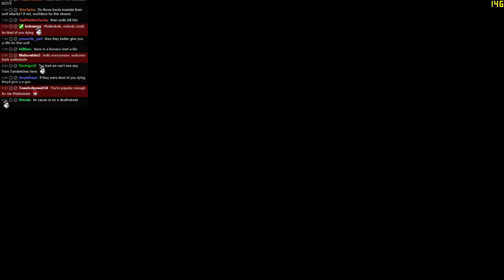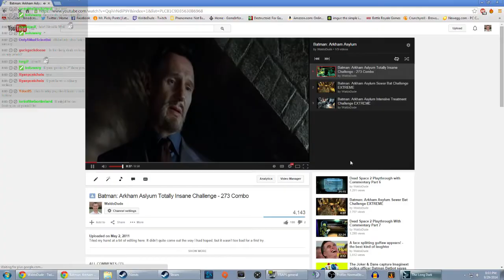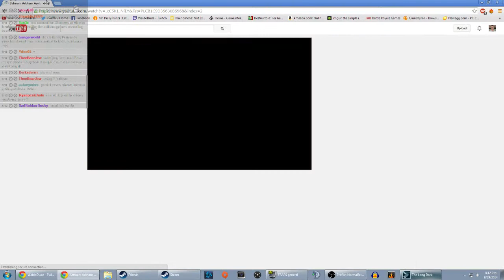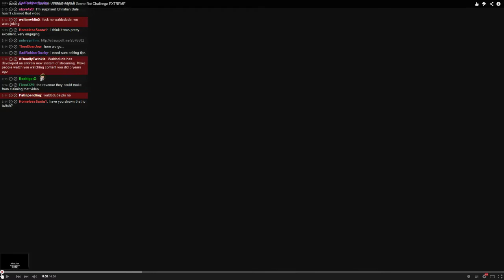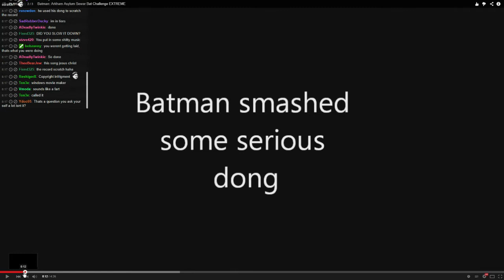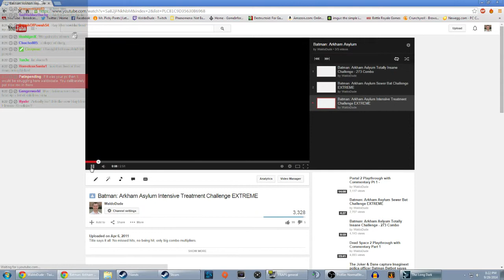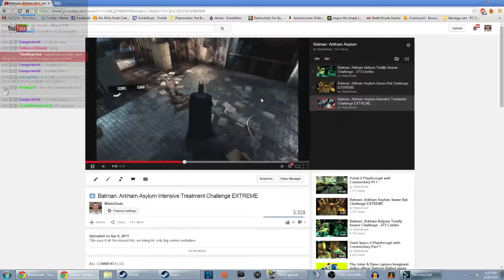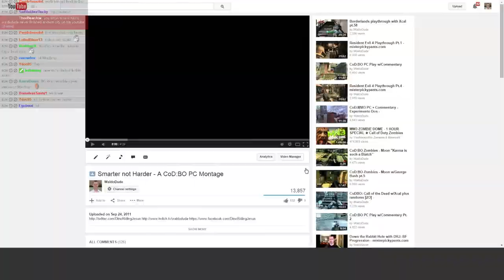2014.Sep.30 - Part 05/17 (The Long Dark)